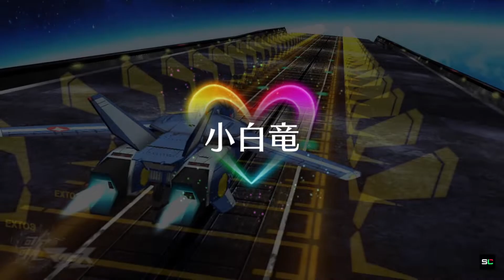【歌マクロス Archives】 Xiao Bai Long / 小白竜 (SDF Macross)